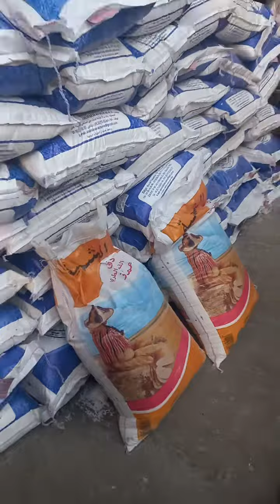الخنيشات لا خوف على بلدي.. ما دام به شعب حي ومحب ومقدس لوطنه.. مثل المغاربة ❤️شعب نفخر به 🇲🇦💔